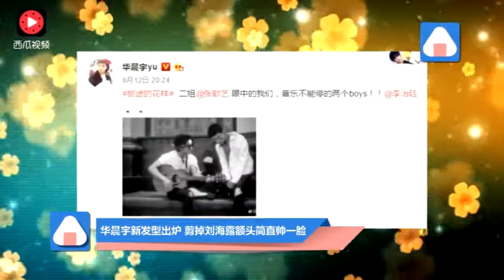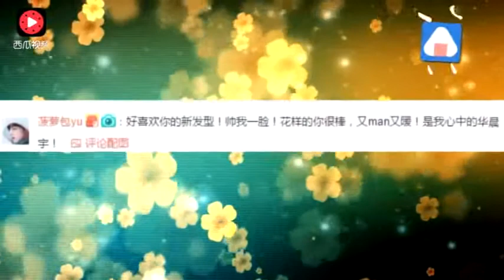华晨宇新发型出炉剪掉刘海露额头简直帅一脸